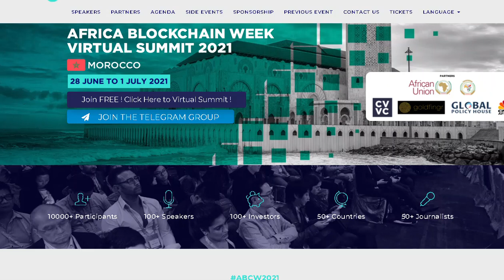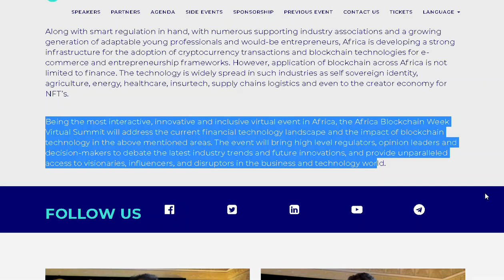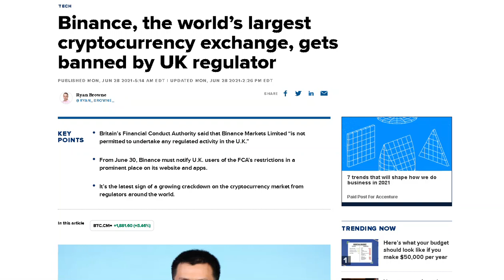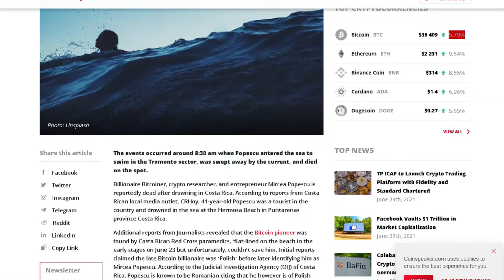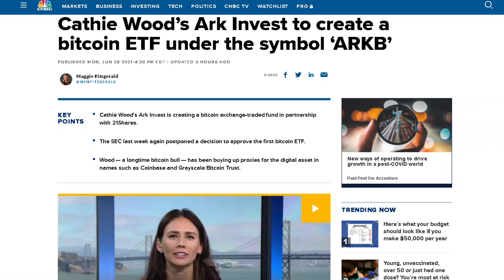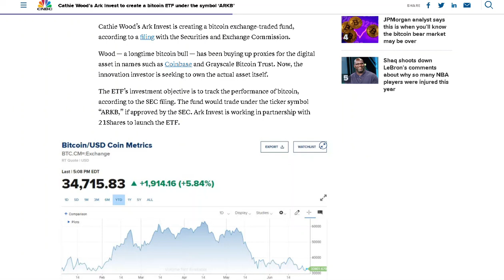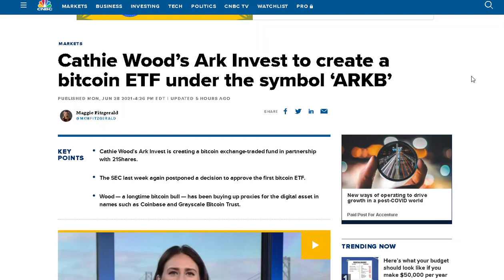BITCOIN BILLIOANAIRE ROMANIAN MIRCEA POPESCU DIES AT 41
Information for stock observations are obtained from sources believed to be reliable, but we do not warrant its completeness or accuracy, or warrant any results from the use of the information. You are responsible for all the risks and financial resources you use and for the chosen trading systems.

Stock trading involves a substantial risk of loss and is not suitable for every investor. The valuation of stocks may fluctuate, and as a result, clients may lose all or part of their original investment. The impact of seasonal and geopolitical events is already factored into market prices. Even a small market movement will have a great impact on your trading account and the trading results can work against you.